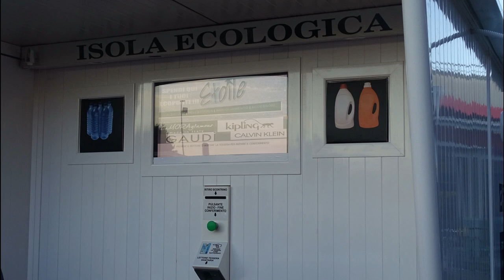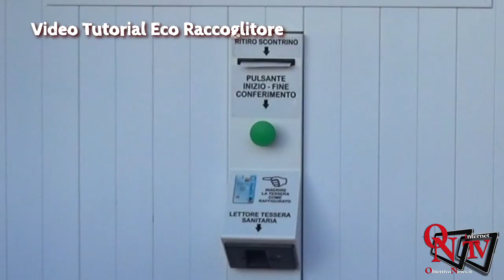Rivarolo Canavese - Video Tutorial Eco Raccoglitore